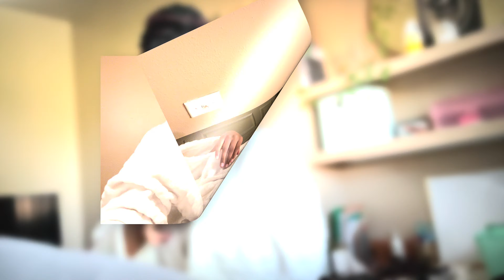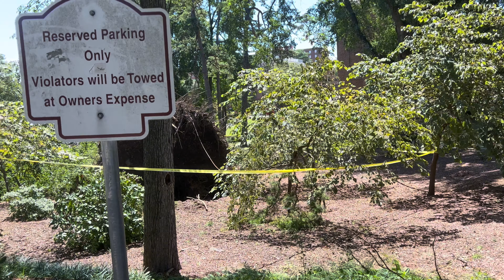Vlog: My last first FWC as a Senior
Y’all when I tell y’all I cried just thinking about how this my last year on campus 🥹.